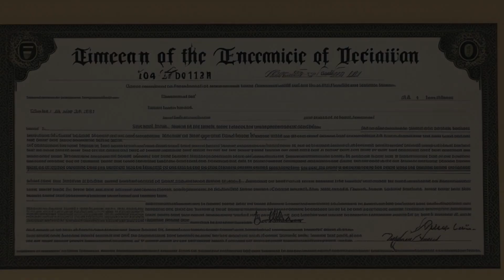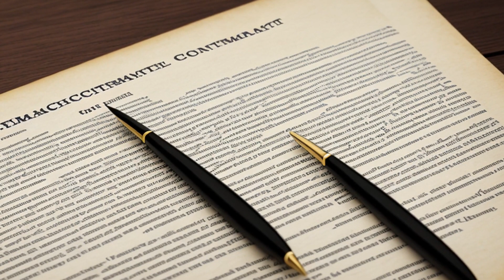Hinds v. Brazealle (1838) Overview | LSData Case Brief Video Summary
The case is about a deed of emancipation for a slave named John Munroe Brazealle. Elisha Brazealle took John and his mother to Ohio, where he executed the deed of emancipation and ratified it in his will. The appellees claim that the deed of emancipation is void and that John Munroe is still a slave. The court's analysis focuses on the validity of the deed of emancipation, the state's policy on free negroes, and the laws on emancipation.

Hinds v. Brazealle (1838)
High Court of Errors and Appeals of Mississippi
2 Howard 837, 3 Miss. 837